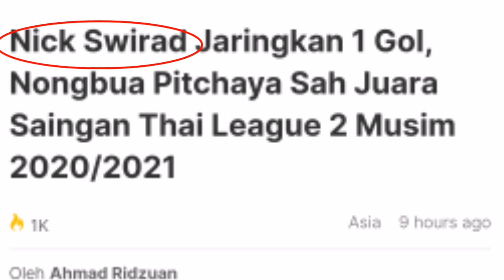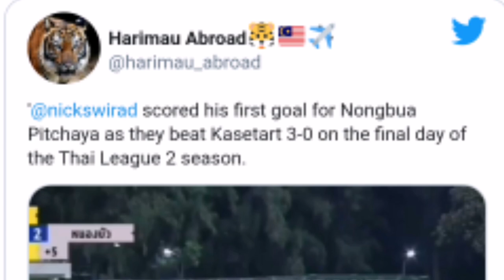Pemain Malaysia, Nick Swirad Jaringkan Gol Cantik Untuk Bantu Kelabnya Nongnua Pitchaya Juara Thai 2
sumber: Vocket FC
credit: Vocket fc.